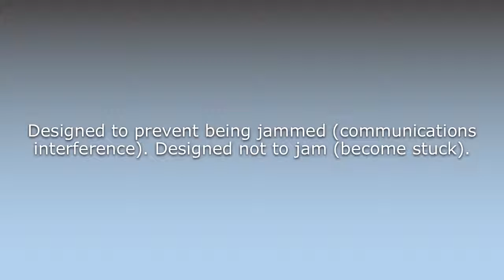What does Antijamming mean?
What does Antijamming mean in English? Learn the meaning of the word Antijamming! How to Pronounce Antijamming. Expand your vocabulary, learn words.